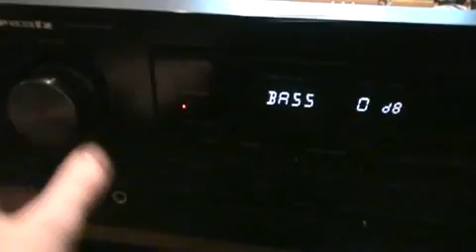Inside the Marantz SR-4320 receiver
This is the very first HiFi receiver I ever owned!